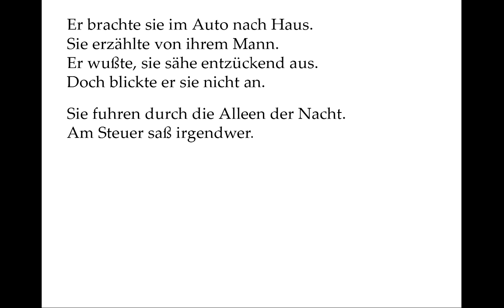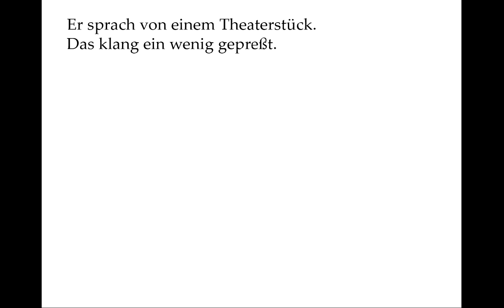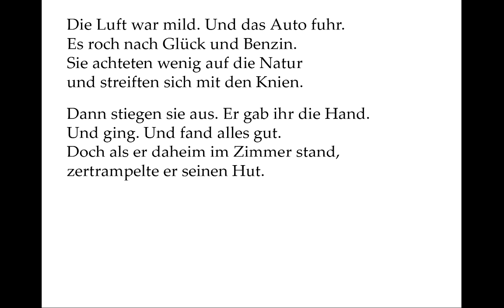Erich Kästner: Die sehr moralische Autodroschke (Ballade der Woche 7)